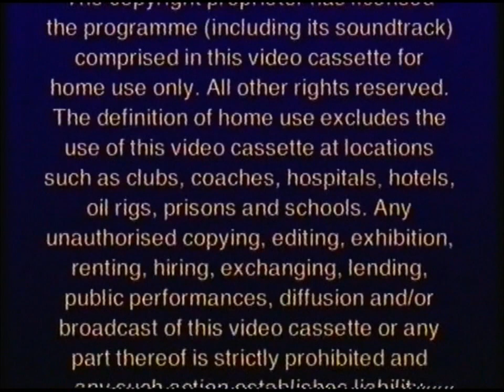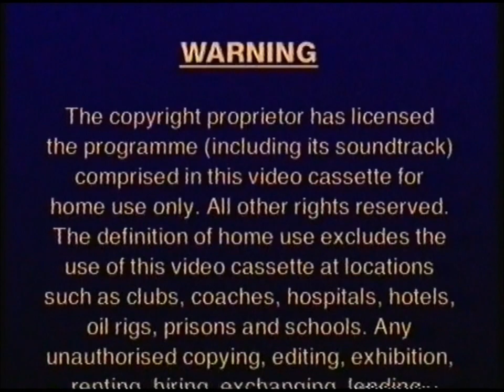"Kermit's Swamp Years" UK VHS Opening & Closing (2004)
A 2004 re-release of the 'direct-to-video' movie - Kermit's Swamp Years originally released in 2002. I remember my Dad renting it for me from Choices in 2002 when it first came out after I saw the trailer on my 'Stuart Little 2' tape. It has remained a firm childhood classic of mine, I used to watch this tape all the time, but it was one of the tapes that I could never find the opening/closing sequences particularly settling when younger.

We start with what I can only describe as the most revolting 'Warning' screen I've ever experienced - an ever so slight fade into dark blue from the black screen and a very ominously written 'WARNING' in capital letters and underlined which proceeds to scroll upwards in painful slowness as if it knows just how much I was unnerved by its silence and creepy fade-in effect.

I'm now expecting the VHS variant of the Columbia Tristar Home Entertainment to come on, again, something else that left me uneasy. Alas, we get the DVD variant - a simple music change to a laid back soundtrack with some guitars and you end up with a genuinely nice ident, used in this case especially for this film because it links in almost immediately with the Jim Henson Home Entertainment ident, which is equally joyful and cheerful in every respect.

Leading out of the film we then get the dreaded VHS variant of the Columbia Tristar Home Entertainment ident - we had to get it eventually! This one is slightly slower than the DVD variant and uses a more majestic soundtrack featuring pipes and horns. I can't put my finger on why this music freaked me out quite so much - it's actually quite nice towards the end.

Then we endure that horrendous Warning scroll again before the tape ends.